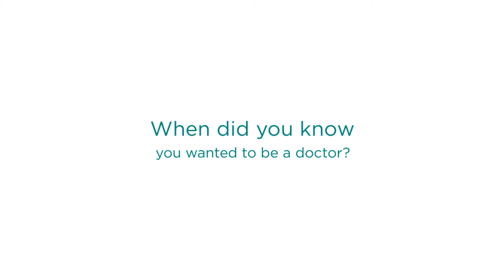Meet Dr. Mark Shashikant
As a plastic and reconstructive surgeon, Dr. Shashikant offers patients a wide range of options in oncologic and trauma reconstruction as well as cosmetic services.